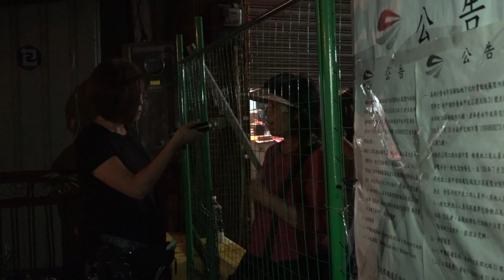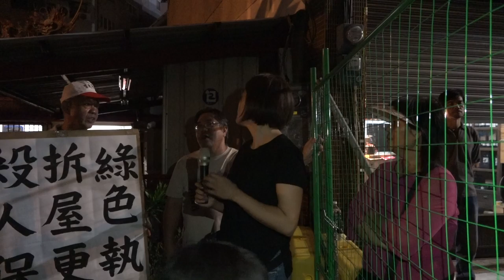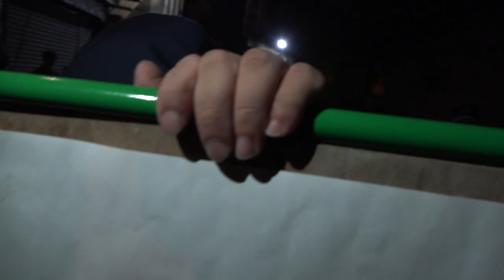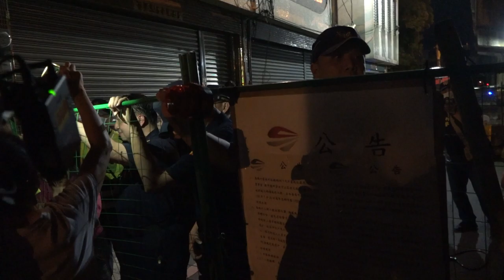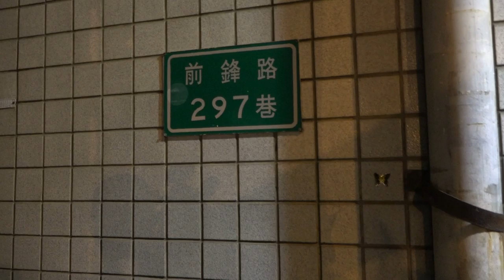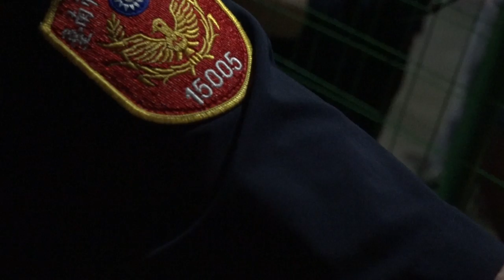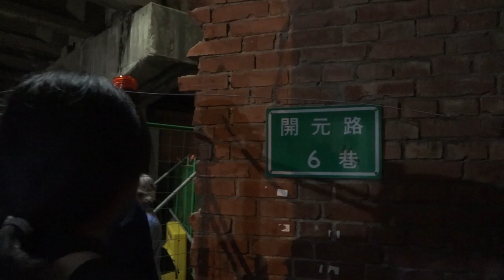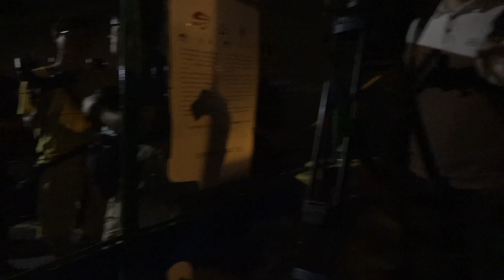2020/07/20 南鐵東移 黃春香宅 1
2020/07/20 南鐵東移 黃春香宅 1